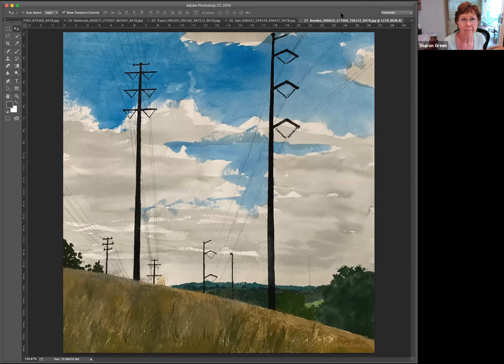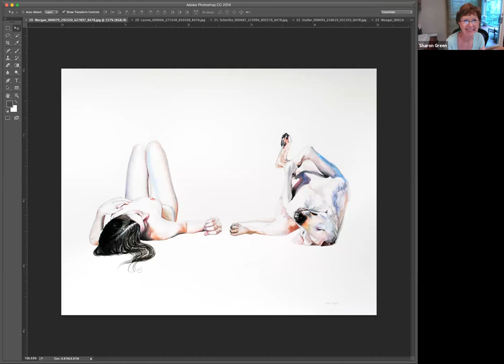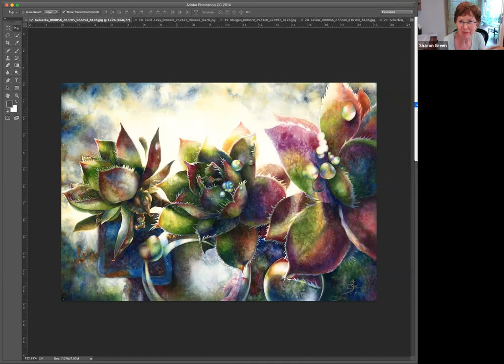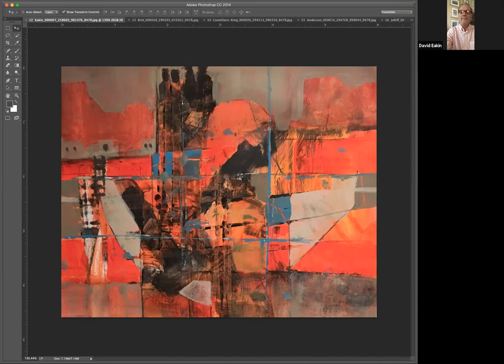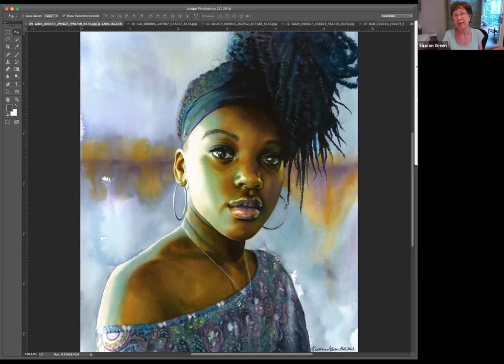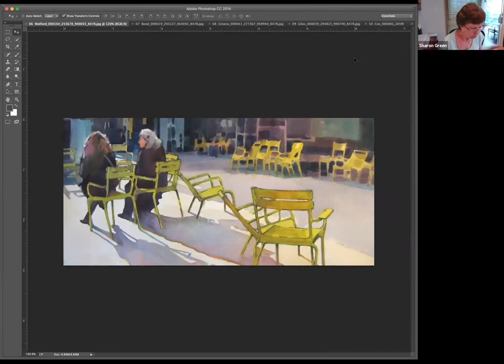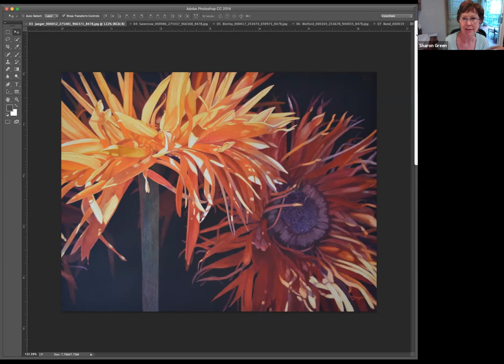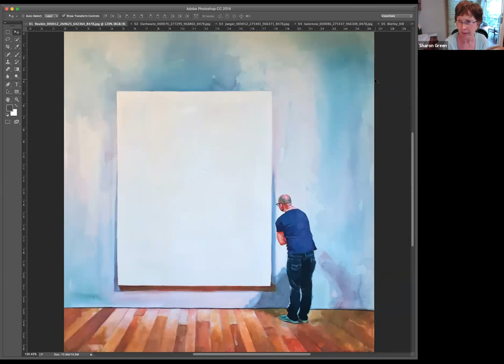2021 BWS Mid-Atlantic Awards Reception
Baltimore Watercolor Society holds an annual Mid-Atlantic Regional Watercolor Exhibition with entries open to artists in the 7 Mid-Atlantic states and Washington DC.  This year's Juror of Selection and Awards was
Anne Abgott.  Anne is a signature member of a number of societies including AWS and NWS. She is an award-winning artist, juror, workshop instructor and author of “Daring Color.” Born in Canada and now living in Florida, she is a past president of the Florida Watercolor Society.

This 45 minute video is of the Award Reception held this year via Zoom. There were 27 awards that were presented during this exhibition. Those who were present had the opportunity to share a little about their work.

Many thanks to all who made this exhibition happen and to the artists who entered their artwork.
All art is the Copyright of the Artist.